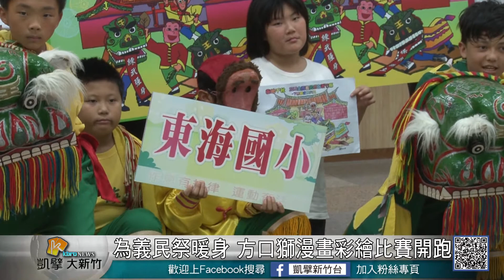20180620N 為義民祭暖身 方口獅漫畫彩繪比賽開跑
迎接一年一度客家義民祭，新竹縣今年規劃了「義民祭漫畫彩繪比賽」，由於今年由芎林下山輪值祭典區，因此文化局特地為芎林方口獅製作圖畫紙，邀請縣內國小1-5年級的學生參加彩繪比賽，畫紙會在暑假前送到每間國小，讓學生利用暑假完成，希望小朋友們透過輕鬆簡單的繪畫激發創意，也更了解客家義民文化。